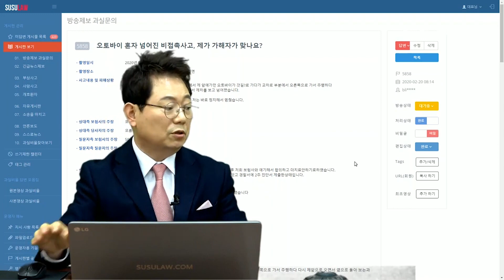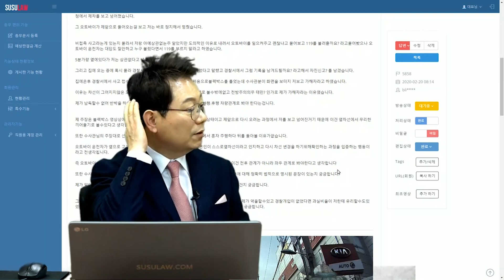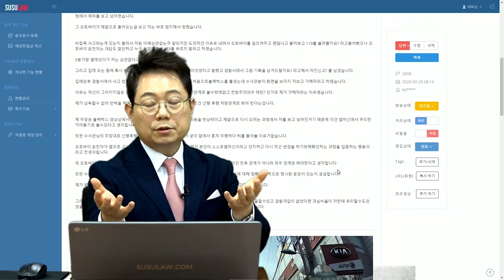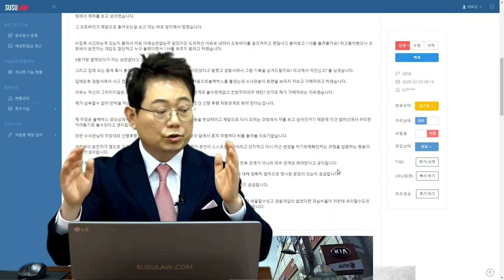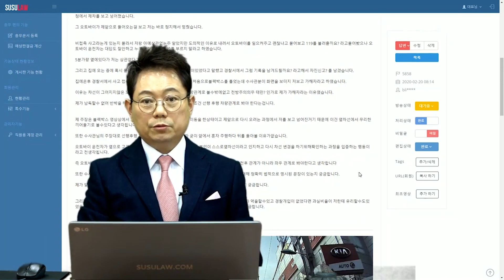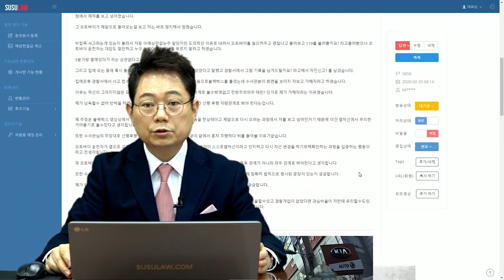4421회. (투표)편도 1차로 일방통행도로 앞에 가던 오토바이가 신호 없는 교차로에서 오른쪽으로 살짝 빠졌다가 다시 들어오던 중에 일어난 비접촉사고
(b5858,  경찰은 앞뒤관계이기 때문에 뒤 차가 가해차량이라 함 , A.M,블랙박스, 블박영상, 교통사고 영상, traffic accident, car accident, dash cam, black box)